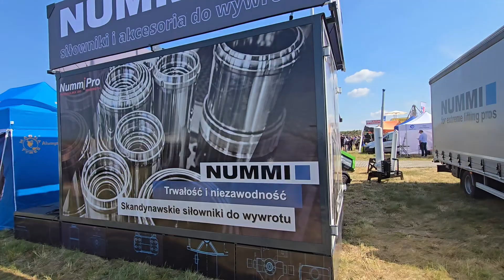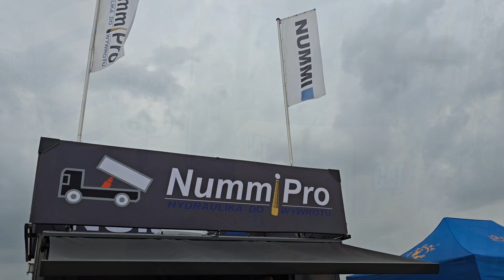erobocze Show 2024 Lubień Kujawski, Nummipro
Krótka relacja z targów erobocze 2024